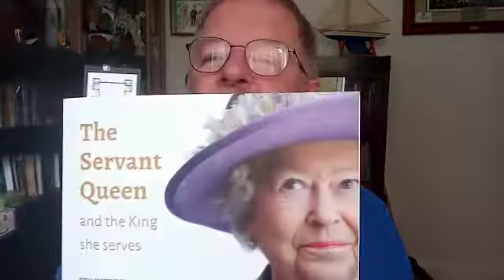The Servant Queen and the King she serves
How to be the greatest in God's Kingdom